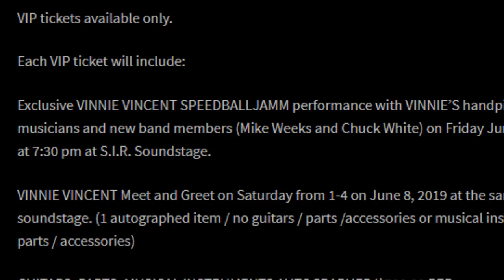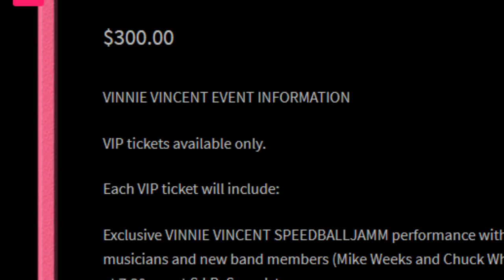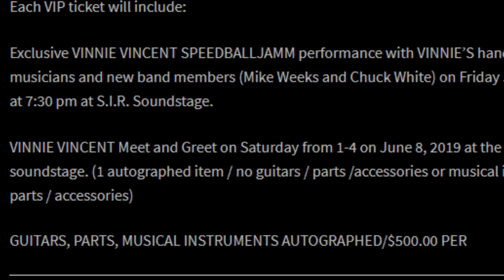Hide your Wallet VINNIE VINCENT is at it AGAIN!!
Vinnie Vincent is back! and he is after your wallet again, Vinnie Vincent has a new show lined up called a Speedball Jamm? what in the haystck is that! let's find out!!

Vinnie Vincent - Speedball Jamm (1:11:00) long!!

xoxoxox

Guys Vinnie Vincent is on the attack again he wants your wallet, and he wants it bad! Vinnie Vincent Speedball Jamm what the hell is that?